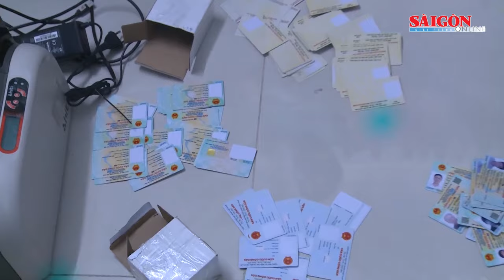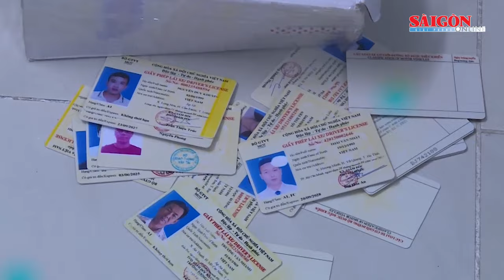Đánh sập đường dây làm giấy tờ giả quy mô lớn ở Hà Tĩnh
Ngày 9-11, Công an tỉnh Hà Tĩnh cho biết, vừa triệt phá đường dây sản xuất giấy tờ giả, khởi tố vụ án, khởi tố 23 bị can từ nhiều tỉnh, thành phố trên cả nước.